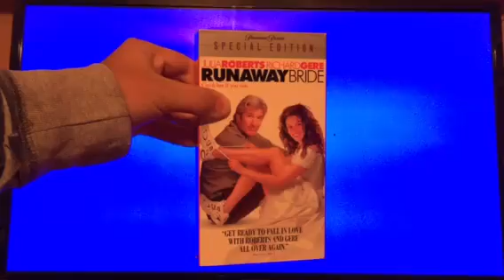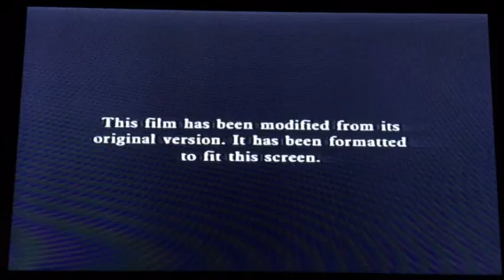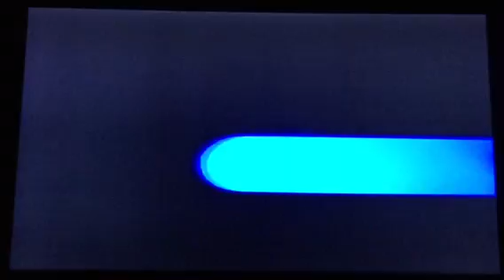Opening To Runaway Bride (Special Edition) 2000 VHS (2001 Reprint, Previews Copy)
Since I've Done The Opening That Has No Previews, Now About Time For Me To Do The Opening That Does Have Previews, So Here's The Order As The Followings:
1. Paramount Still Logo/Coming To Theaters
2. Rugrats In Paris: The Movie Trailer
3. Paramount Still Logo/Now Available On Videocassette
4. Paramount The Woman Of Your Dreams Videos Promo
6. Paramount Feature Presentation/Warning Screen
7. Format Screen
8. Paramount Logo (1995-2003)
8. Touchstone Pictures Logo
That's It.
Printdate: 10th Week Of 2001, Even Though This Is A 2000 VHS. The Label Also Says 2001.